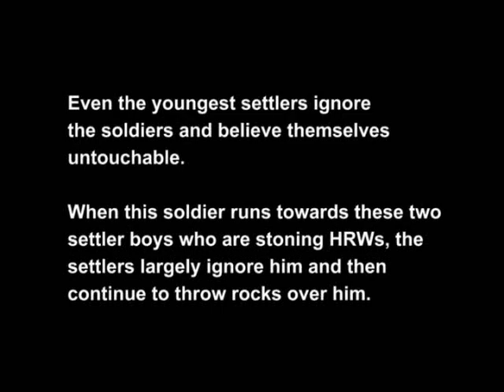Soldier rushes colonial settler kids.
On August 22, 2005, two young settler boys threw rocks at HRWs who were standing at the top of the hill. A soldier who was watching near the HRWs decided to try to stop the attack and ran at the settlers. However, the settlers were neither intimidated by nor attentive to the soldier and continued to throw rocks over the soldier's head as he tried to herd them toward the so called "Ramot Yishai" colonial settlement.